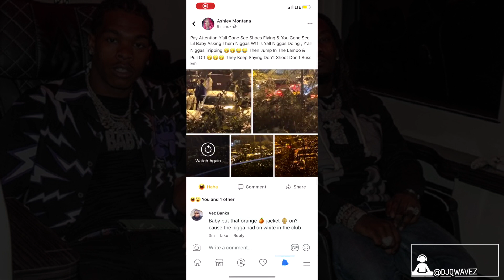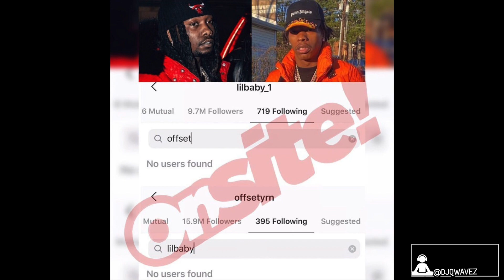Lil Baby Responds to Rumors That His Crew Jumped Offset